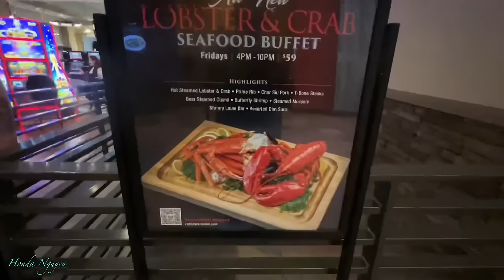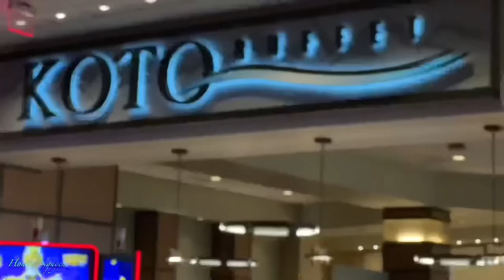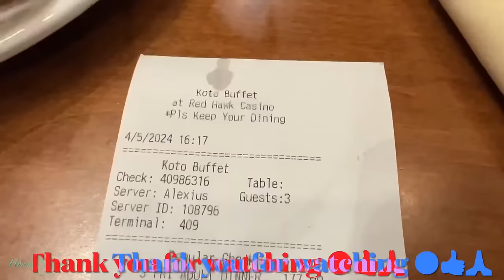ALL YOU CAN EAT LOBSTER & SNOW CRAB BUFFET @ THIS FAMOUS BUFFET IN NORTHERN CALIFORNIA!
Koto Buffet - 1 Red Hawk Pkwy Red Hawk Casino Placerville, CA 95667 (Honda Nguyen Ratings: 8/10)

Stuff For Sale:
Sandisk Ixpand Flash Luxe
Iphone 15 Pro Max Case